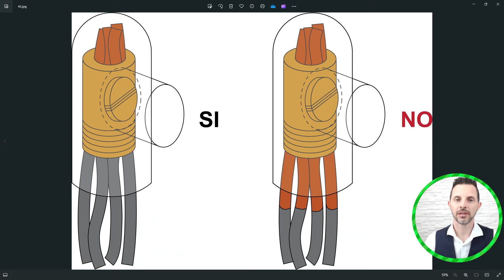Quando il RAME del CAVO rimane fuori dal MORSETTO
Fai un primo passo per aprire la mente, dai un'occhiata al corso gratuito a te riservato clicca qui: